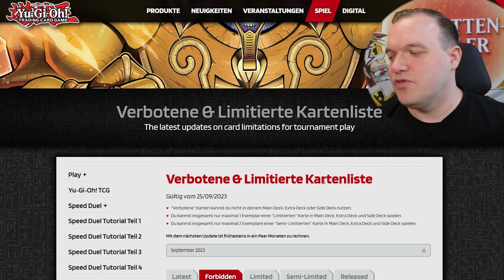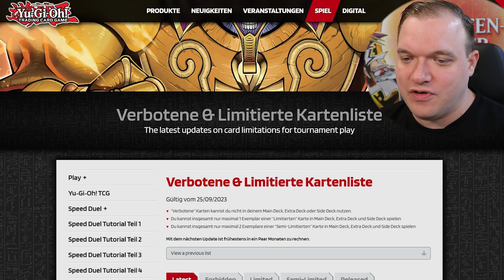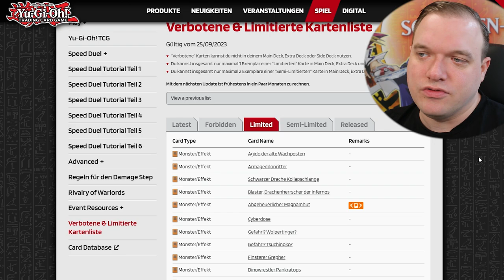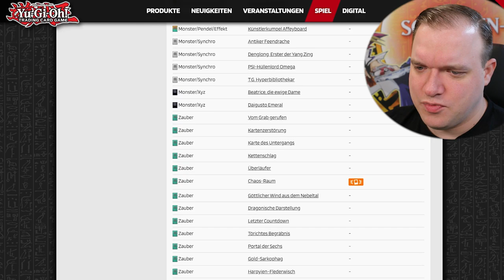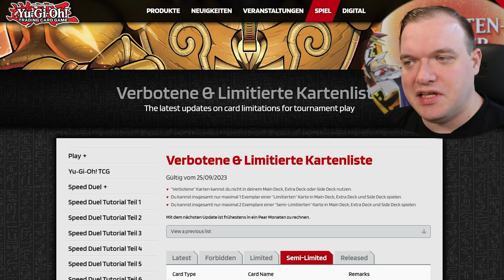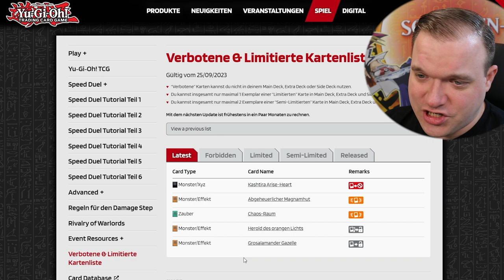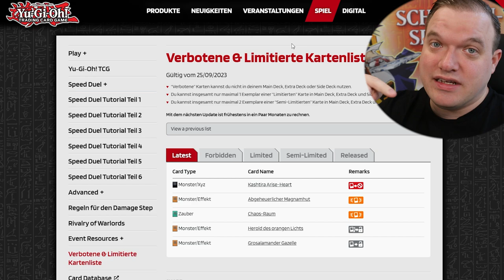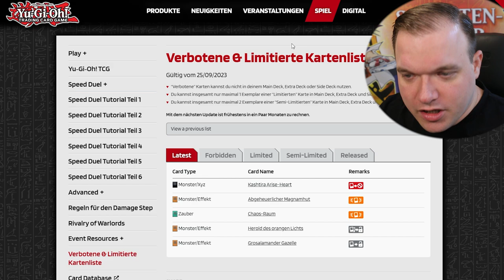Die neue Yu-Gi-Oh! Banlist! Gut oder schlecht?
Die neue Verbotsliste ist draußen!

Equipment:
►LK300 RGB: Tastatur
►LM20: Maus
►Kamera: Canon 70D
►Webcam: Logitech 920
►Mikrofon Rode: RØDE NT-USB
►Mikrofon Kamera: RØDE VideoMic Pro
►Schnittprogramm: Adobe Premiere Pro